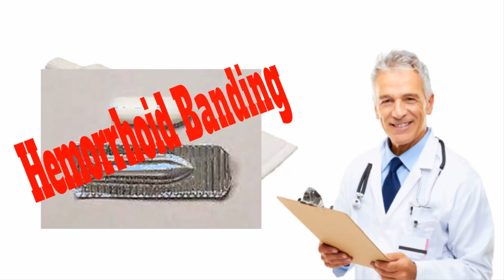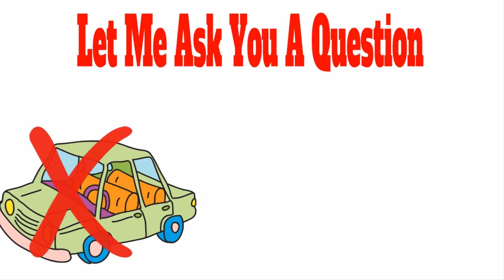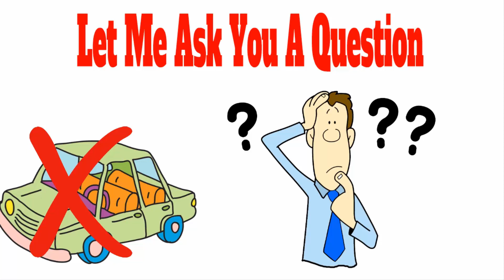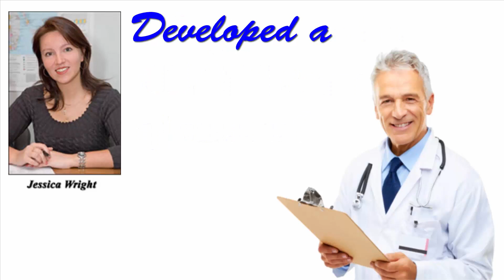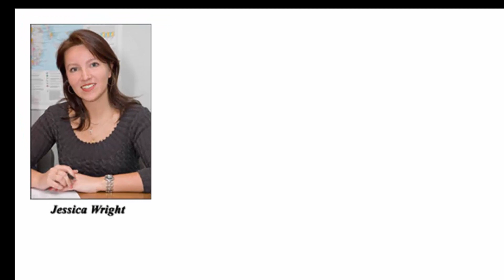How To Treat Hemorrhoids - The Clinically Proven Way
Here are a couple of hemorrhoid surgery (hemorrhoidectomy) videos

How To Treat Hemorrhoids (The Correct Way) with a Clinically Proven Hemorrhoid Program

Most people once diagnosed with hemorrhoids and needing to decide how to treat hemorrhoids will  at first go the route of creams such as Preparation H, Anusol or preparations like Venapro or maybe hemorrhoid suppositories or possibly even hemorrhoid banding (very few will go down the surgery path right away as whatever people say it can be a bit painful plus it is pretty expensive).

I have to be honest, almost everything you read about how to treats hemorrhoids will teach you that this is the way to go. Having said that, many of these recommendations come from aggressive advertising from the very companies trying to sell us their expensive products, as they know we are eager to learn how to treat hemorrhoids as we want to get rid of hemorrhoids fast along with the embarrassment and general discomfort they cause.

However all of them apart from a few of the surgical procedures are only going to provide you with temporary hemorrhoid relief and in many cases actually make the hemorrhoids worse. By all means try these products and you will see what I mean.

Most people deciding how to treat hemorrhoids will also try some form of piles treatment at home or look for home remedies for hemorrhoids and will maybe use various things such as sitz baths and diet changes. Many of you will also try homeopathic treatment for hemorrhoids (some of these do help) and there is nothing wrong with that. The problem is that these are only temporary measures and not a hemorrhoid cure.

However, what you should be doing is to go to someone who specialises in how to treat hemorrhoids and has a track record for doing so, with results spanning over a long period. Let me ask you this if your car was playing up and you knew nothing about cars, would you just ask any old person what to do? No, you would ask a mechanic. This why it amazes me why people just read any old rubbish about hemorrhoids instead of going to someone who has researched everything about hemorrhoids, and preferably someone who has also experienced the pain of hemorrhoids.

Let me introduce you to the person that I call the Market Leader in How To Treat Hemorrhoids - Jessica Wright. Jessica is a Medical Researcher and  Certified Nutritional Specialist. In other words someone who has researched  everything about hemorrhoids.PLUS she was a hemorrhoid sufferer herself.

Having said that, I don’t expect you to believe me, check out the literally thousands of fantastic unsolicited testimonials she has.

She developed a Clinically Proven Hemorrhoid Treatment Program which has been exceptionally successful. Following over 45,000 hours of intense medical research over the past 12 years, she has helped over 147,000 people in 127 countries and shown them how to cure hemorrhoids. Trust me – If you want to learn how to treat hemorrhoids, using a clinically proven program - THIS WORKS

You may have reached this video by various search terms as below so hope it has been of benefit to you

How to treat hemorrhoids during pregnancy at home,
How to treat hemorrhoids over the counter,
What to treat external hemorrhoids,
What to treat bleeding hemorrhoids,
How to treat hemorrhoids naturally,
How to treat hemorrhoids when pregnant,
How long do hemorrhoids last,
Best hemorrhoid treatment over the counter,
How do you shrink hemorrhoids